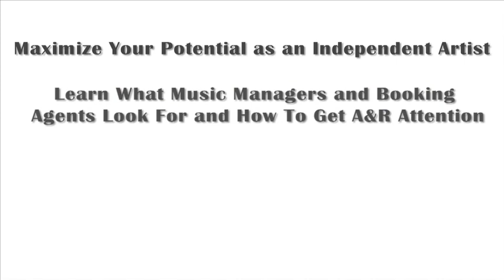Quit Rock - Official Book Promo Trailer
This is the official promo trailer for Scott Austin's new book Quit Rock: 10 Reasons To Give Up Your Dream Of Being In Music.

Quit Rock is a must-read for anyone pursuing a career as a professional musician, artist, manager, or music executive in 2011 and beyond.  Quit Rock provides a contrarian look at how to achieve success in the music business, while shedding light on an industry that has been decimated by advancing technologies and a change in the perceived value of music by fans and consumers.

Quit Rock combines author Scott Austin's personal and career experiences as an aspiring artist, major label A&R executive, and CEO of a music startup with exclusive advice from some of the industry's most influential creative and business luminaries.